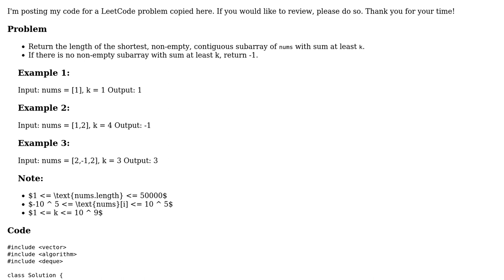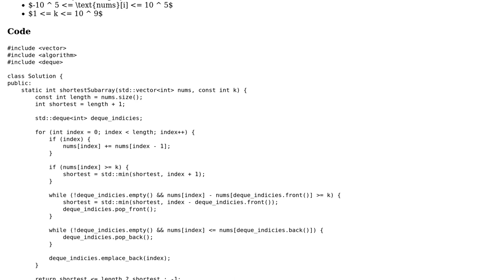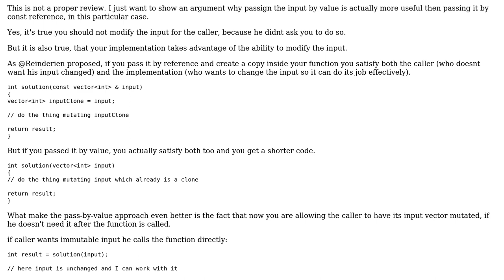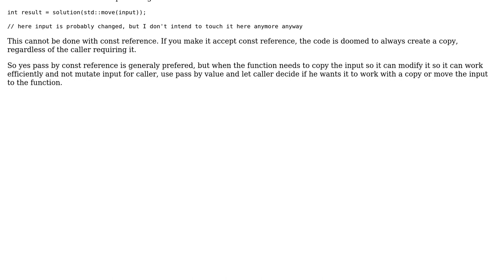Code Review: LeetCode 862: Shortest Subarray with Sum at Least K (2 Solutions!!)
Code Review: LeetCode 862: Shortest Subarray with Sum at Least K

With thanks & praise to God, and with thanks to the many people who have made this project possible! | Content (except music & images) licensed under CC BY-SA | Music | Images & others | With thanks to user slepic user Reinderien user Emma and the Stack Exchange Network Trademarks are property of their respective owners. You are responsible for your own actions.